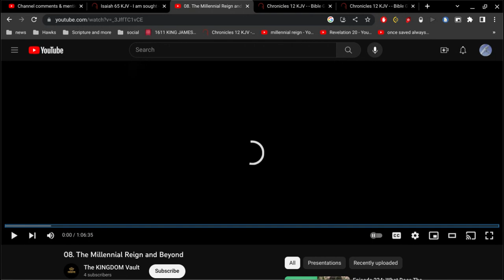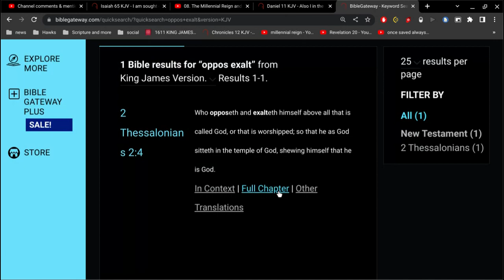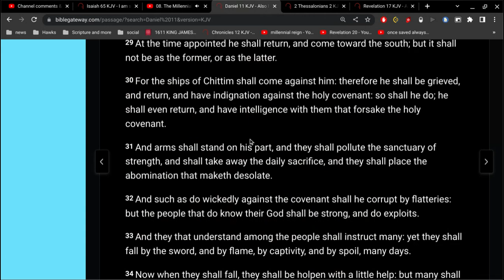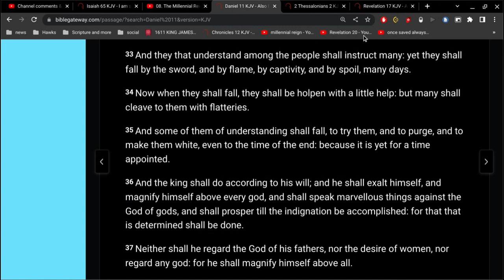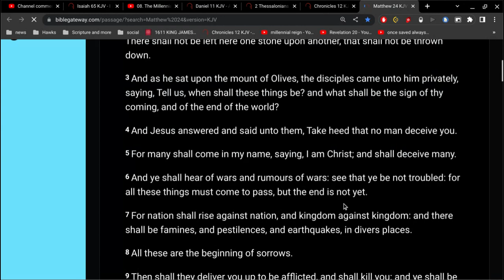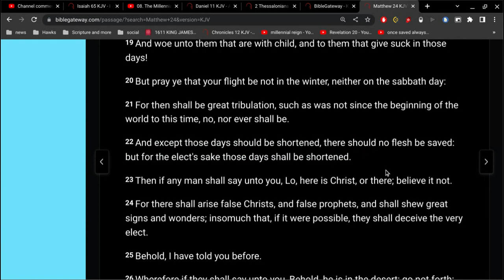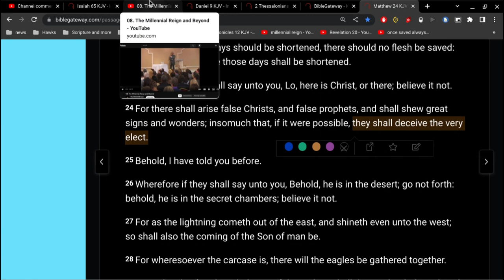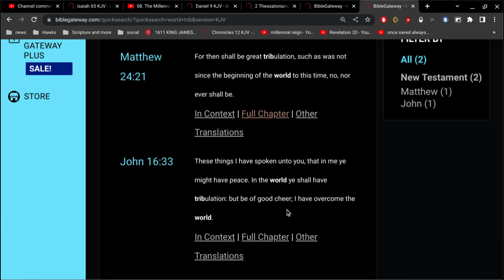The End Times Expert